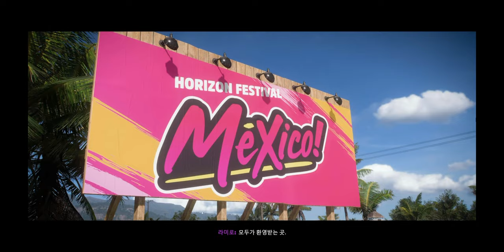소름돋는 퀄리티, 소름돋는 연출로 돌아온 포르자 오프닝 퍼포먼스 : Forza Horizon 5 [4K HDR 60FPS]